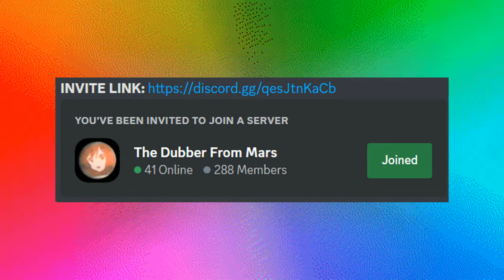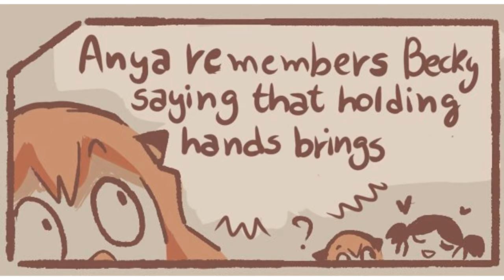Teenage Anya gets a Surprise Kiss?!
Anya x Damian comic dub where Anya Forger gets a surprise.

Comic by CristinaBlis